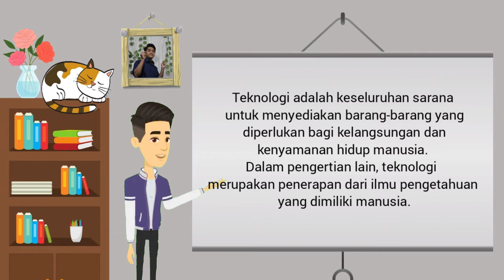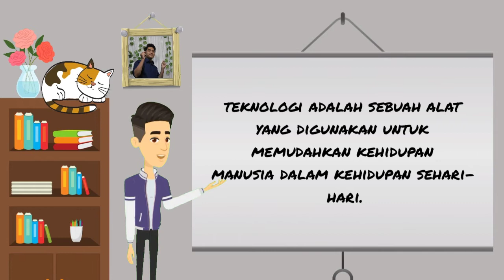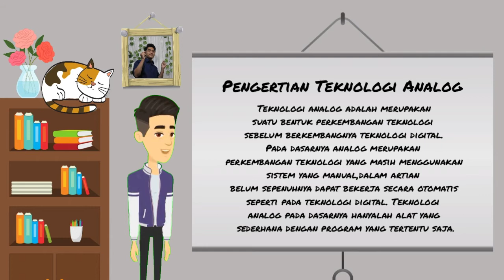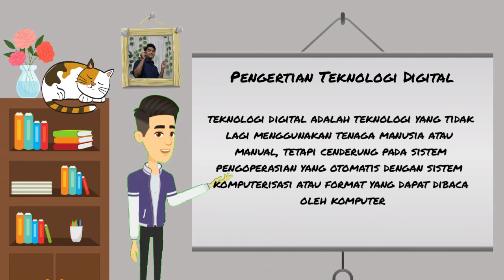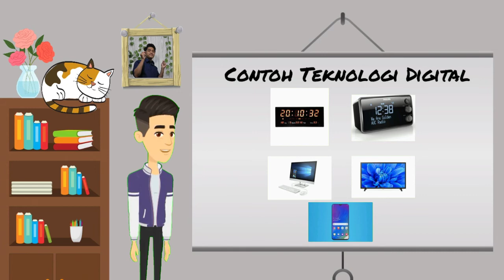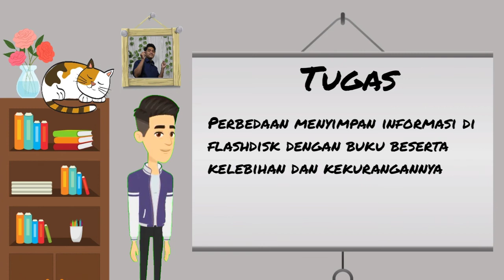TEKNOLOGI DIGITAL || FISIKA || Kelas 12